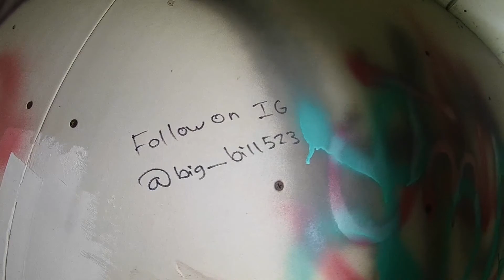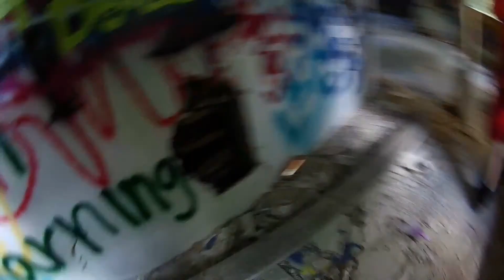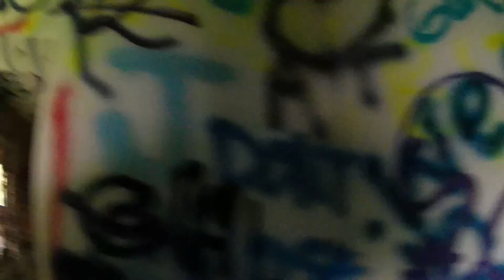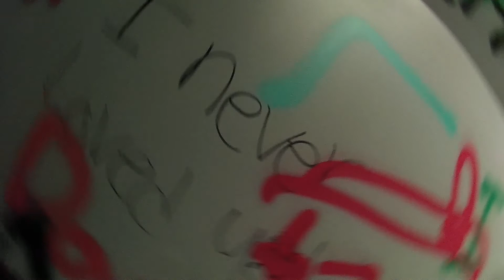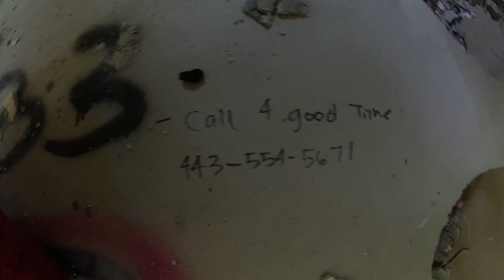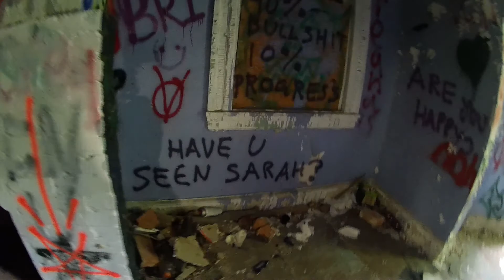Exploring An Abandoned House!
There wasn't that much belongings but there was so much graffiti everywhere. Also as we said if this video breaks 100 likes. which I know is super unlikely... we will sleep there. okayyyyyy egh